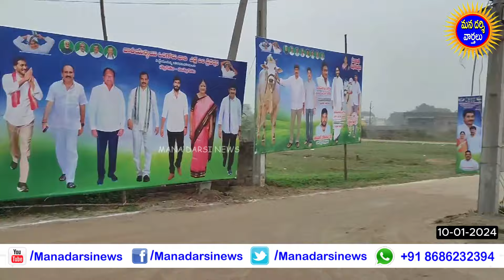దర్శిలో భారీగా బూచేపల్లి ఫ్లెక్సీలు ఏర్పాటు - నేడు ప్రారంభంకానున్న ఎడ్ల పందెం